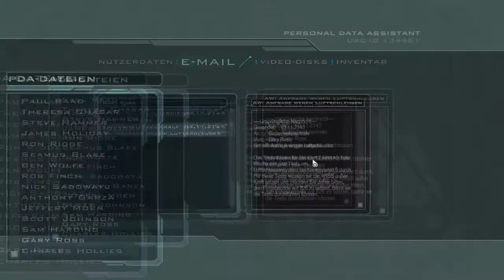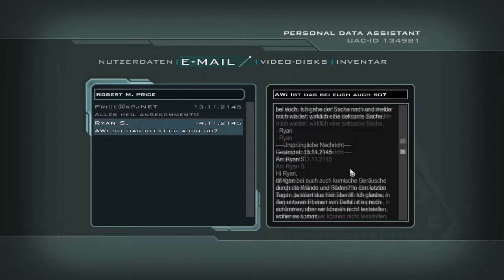Doom 3 BFG Edition - Achterbahnfahrt zum Deltakomplex - Part 26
Mayday, Bruchlandung im Delta Komplex... Wir nähern uns langsam der Hölle! Moment mal, die Hölle ist schon bei uns... NEIN! :(

Doom 3 BFG Edition - Let's Play 2012 / Revo-Gaming